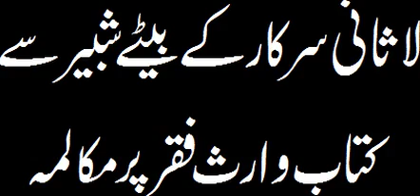لاثانی سرکار کے بیٹے شبیر سے کتاب وارث فقر پر مکالمہ